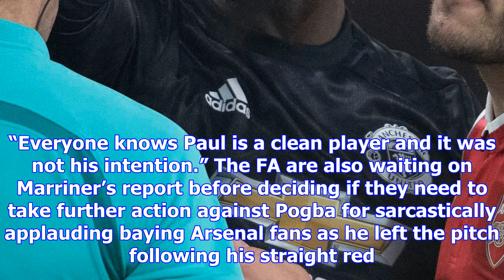Man utd to decide whether to appeal paul pogba's red card ahead of man city game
MANCHESTER UNITED will decide today whether they will appeal against Paul Pogba’s red card. The £89m...